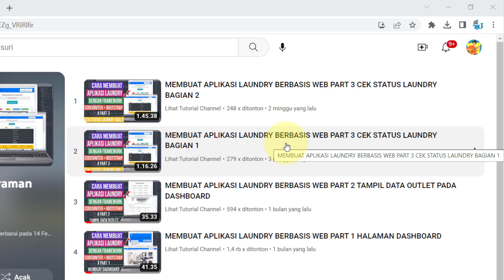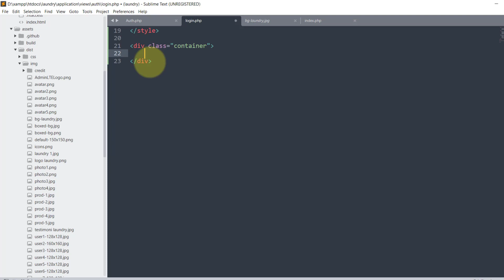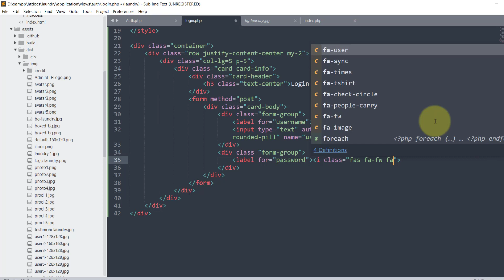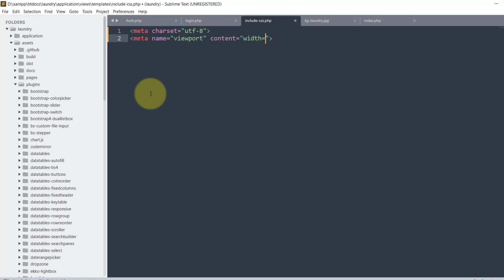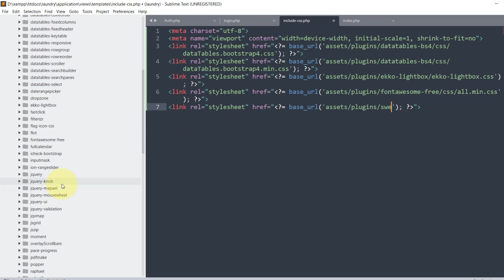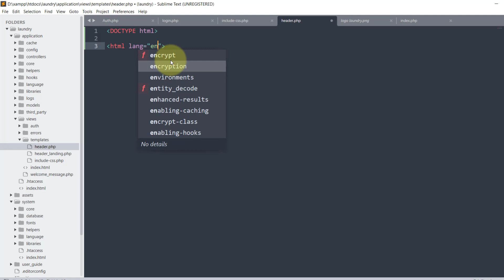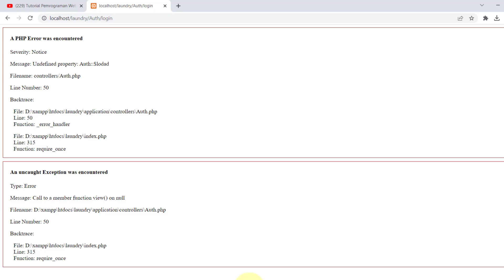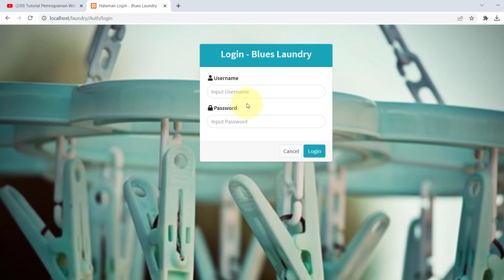MEMBUAT APLIKASI LAUNDRY BERBASIS WEB PART 4 FORM LOGIN BAGIAN 1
Video Tutorial Cara Membuat Aplikasi Laundry Berbasis Web Part 4 Form Login Bagian 1 ini Berisi Tutorial Cara Membuat Form Login Menggunakan Framework CodeIgniter dan Bootstrap Admin LTE. Tutorial ini dapat digunakan sebagai referensi untuk UKK RPL 2023 Paket 3 ataupun bagi yang ingin belajar pemrograman Web berbasis Framework CodeIgniter maupun Bootstrap secara instan.
SOURCECODE GRATIS (REQUEST BY EMAIL)